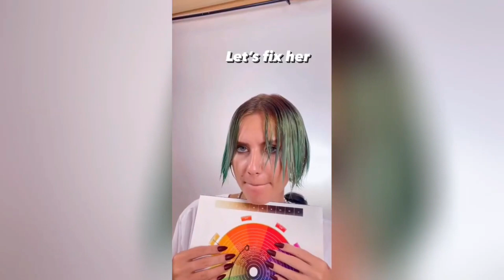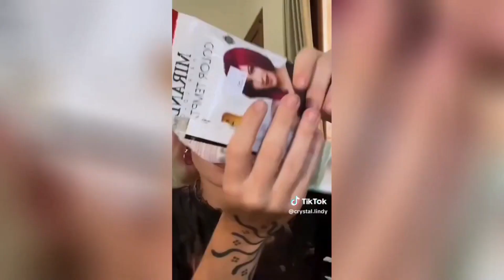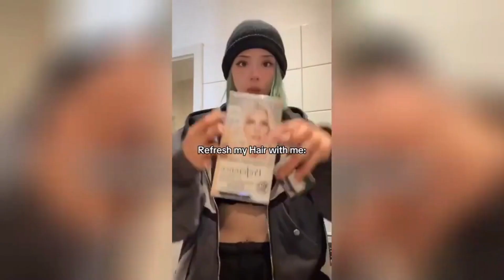Hair Transformations - TikTok Compilation #2 ✂️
I hope you all enjoy this collection of Tik Tok that I have put together for you.
⚠IMPORTANT!⚠️
Everyone love!